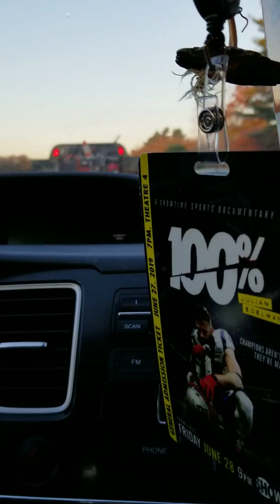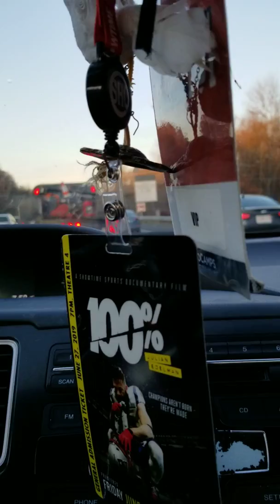Julian Edelman 11/05/19 Interview-Greg Hill Morning Show on WEEI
Because it's the Patriots Bye-Week, Julian did his weekly interview today instead of Friday, as is the norm. Greg is great at asking Julian the questions but does so with respect, and I give Julian kudos for answering those sometimes difficult ones in the way that he does, the fun ones, too! Now if only the media would stop taking qoutes from his interviews and making them into stories that dont exist. Julian understands, though, that people are just trying to do their jobs. Doesnt  stop ME from hating it, though.